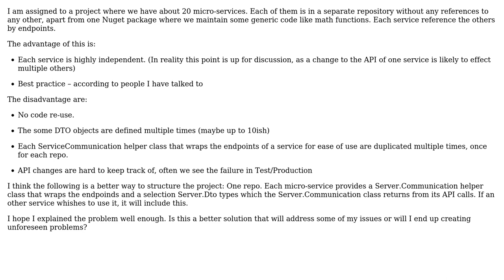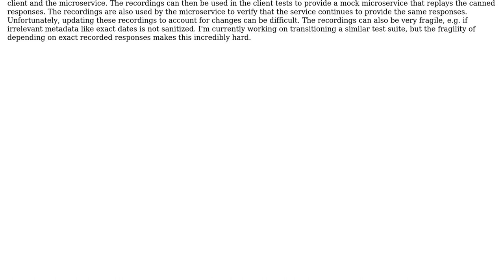Software Engineering: How to structure microservices in your repository?